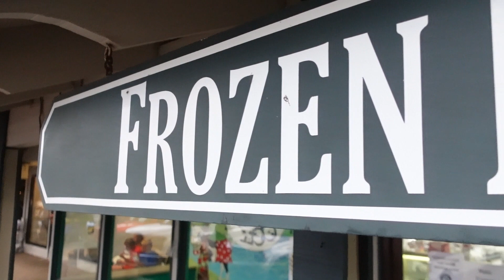ALMOST Hurricane Vacation 2020 | Hurricane Isaias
Hurricane Isaias ALMOST completely ruined our vacation.

CAMERA GEAR:

CAMERA: iPhone 11 Pro
CAMERA: Sony a57
CAMERA: Activeon CX
CAMERA: DJI Pocket Osmo
GIMBAL: Moza-Mini-MI
ACTION CAM ACCESSORIES
SELFIE STICK w/ REMOTE
STREAMING SETUP: Shure SM58 or SM7B

(NMLS ID #1382784, Licensed in SC & GA)